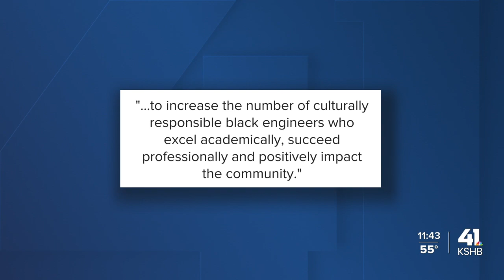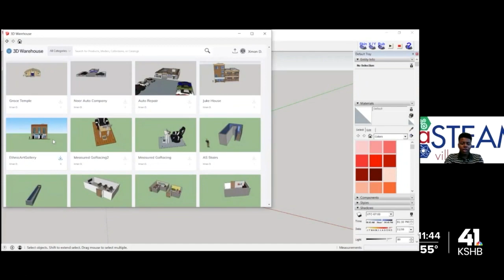NSBE 49th national convention coming to Kansas City in 2023